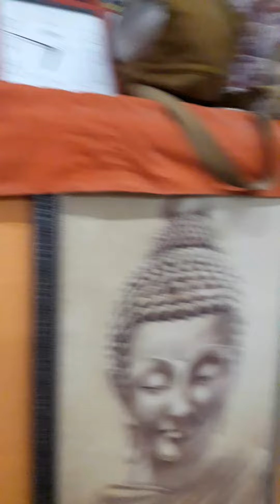Sumedh Bhoomi Buddha Vihar, Dr Ambedkar Park, Jhansipura, Lalitpur -284403, India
Kartika Amavasya Uposath 4 November 2021  विश्व गुरु गौतम_बुद्ध के कपिलवस्तु आगमन और इसी दिन सम्राट अशोक के 84 हजार बौद्ध_स्तूप के उत्सव दीपोत्सव की हार्दिक शुभकामनाएँ  activities and events at Sumedh Bhoomi Buddha Vihar, Dr Ambedkar Park, Jhansipura, Lalitpur -284403, India